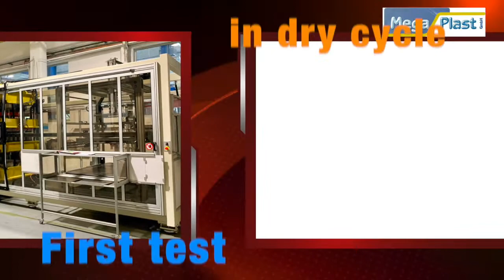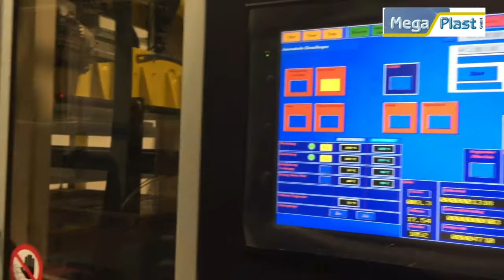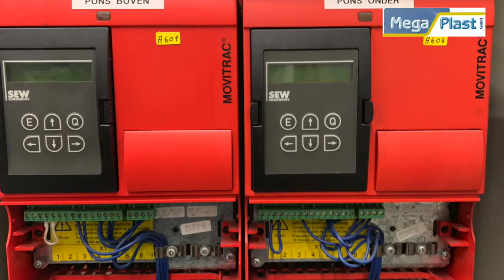OMG ELEKTRA 1000x1000 Forming area 3 station pressure Forming machine from End 2016 available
MUST COME OUT BY END OF THE YEAR (2019)